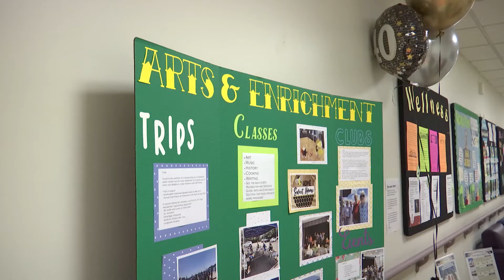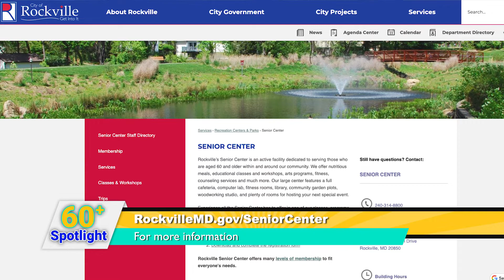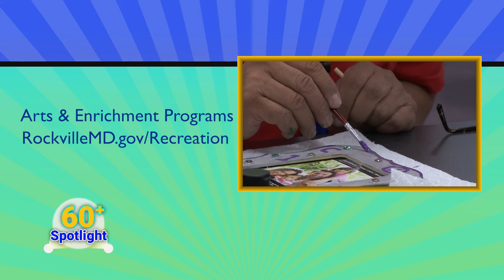60+ Spotlight: Arts & Enrichment Programs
On this episode of 60+ Spotlight, we learn about Arts & Enrichment Programs for seniors to stay social, active and in touch with each other.

Check out the premiere on YouTube and on Comcast Channel 11, Tuesday, October 4 at 10 a.m.